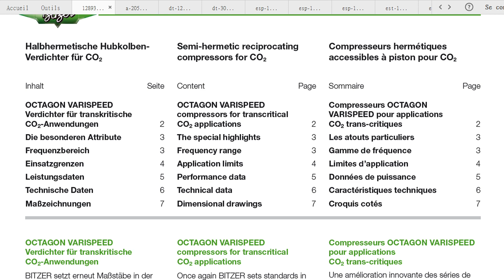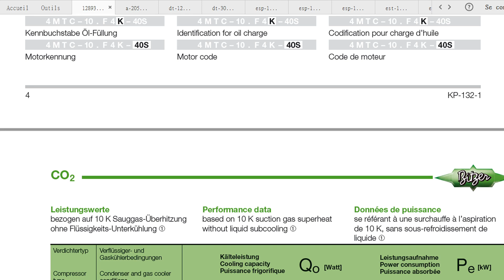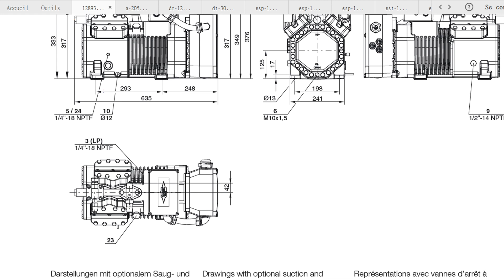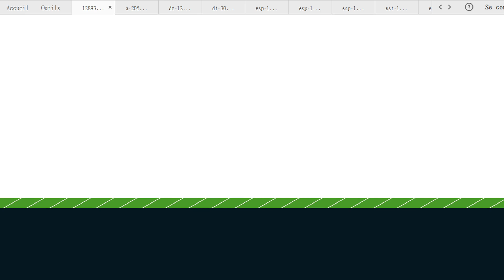Compresseur BITZER 4MTC10.FK / 4KTC-10.F4K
CO2 COMPRESSEUR HERMÉTIQUES ACCESSIBLES A PISTON
Confort de lecture ?